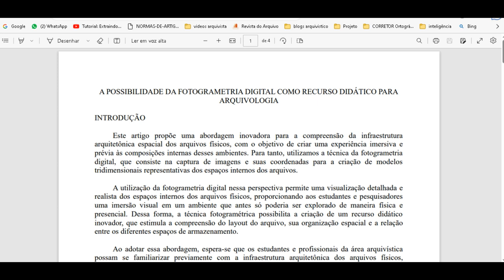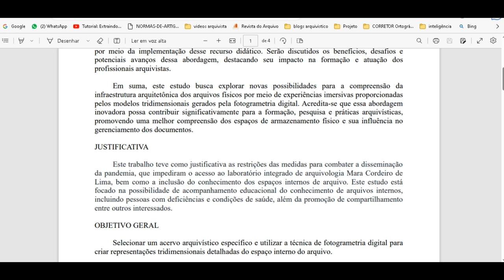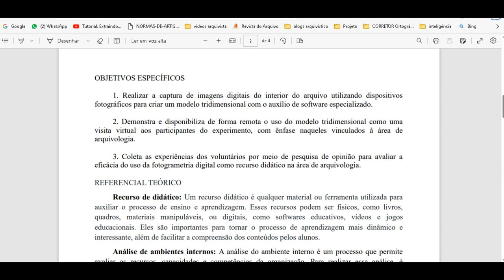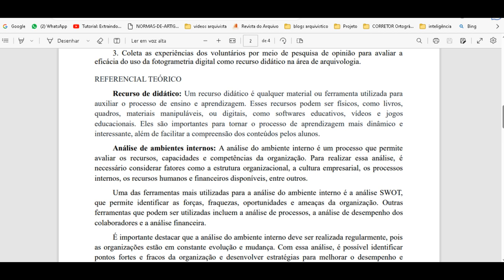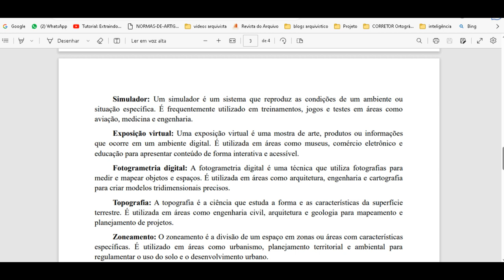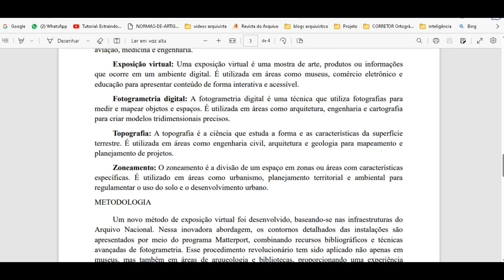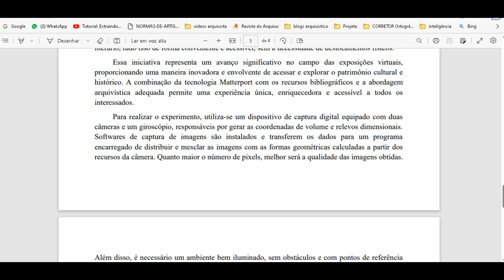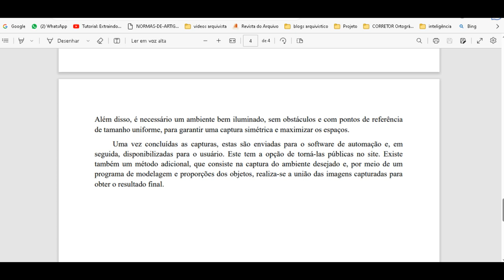A POSSIBILIDADE DA FOTOGRAMETRIA DIGITAL COMO RECURSO DIDÁTICO PARA ARQUIVOLOGIA